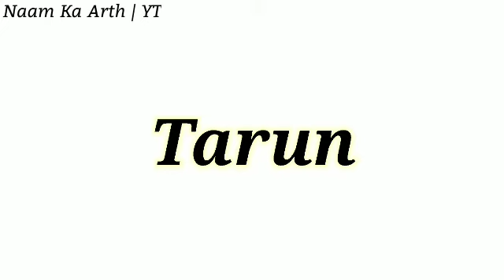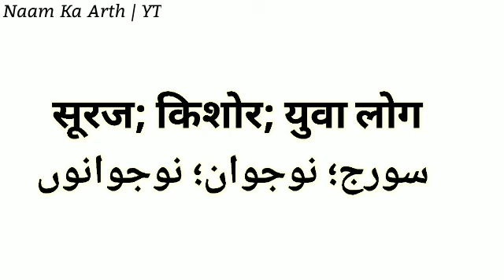Tarun Ka Arth Kya Hota Hai | Tarun Naam Ka Matlab| Tarun Name S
In This Video You Will Find All Kind Of Details About A Name : (   Tarun       )